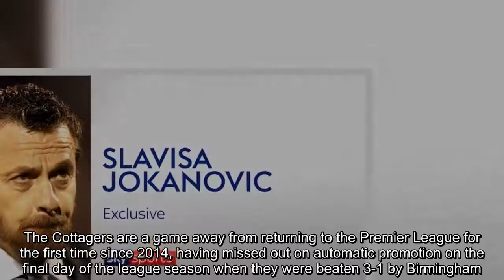Slavisa Jokanovic: Fulham must not be scared in play-off final with Aston Villa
Fulham boss Slavisa Jokanovic has urged his players not to be scared when they face Aston Villa in the Championship play-off final.   The Cottagers are a game away from returning to the Premier League for the first time since 2014, having missed out on automatic promotion on the final day of the league season when they were beaten 3-1 by Birmingham.That defeat was Fulham's first in 24 league games and they have recovered to reach the final after overturning a first-leg deficit to beat Derby in